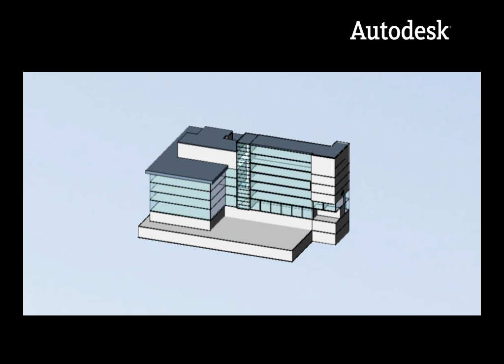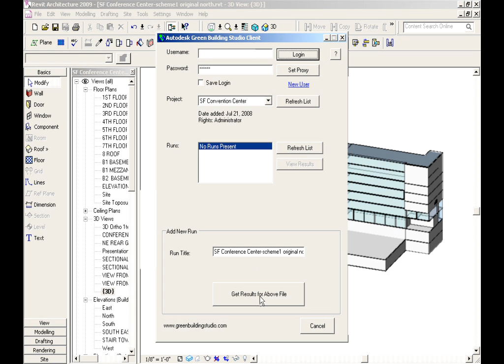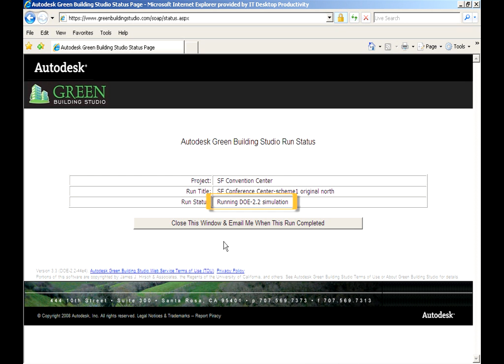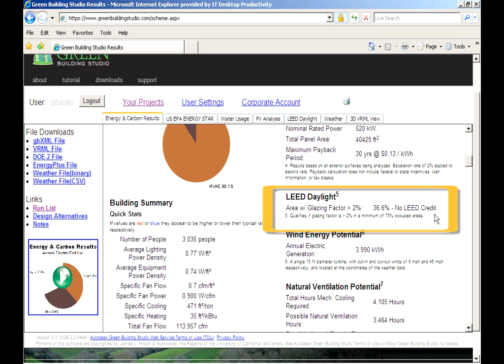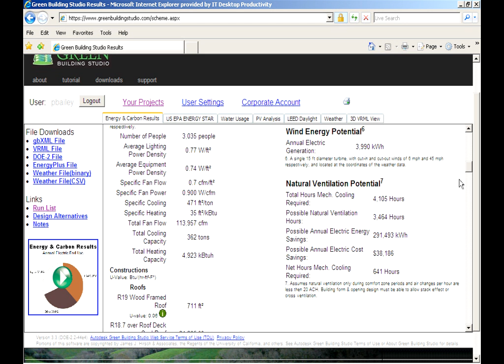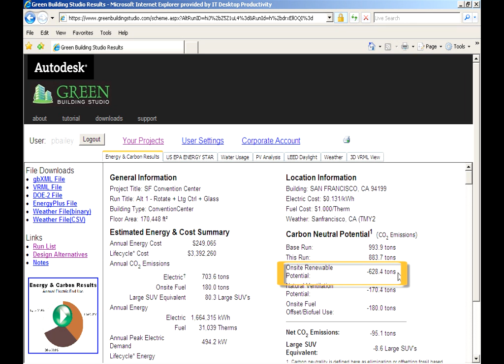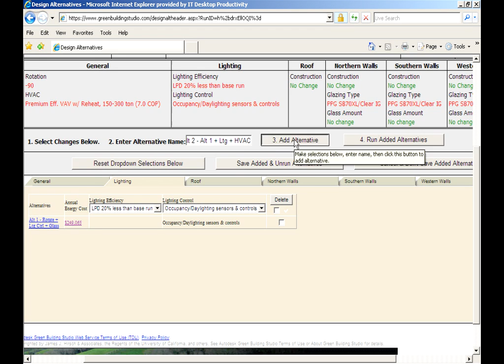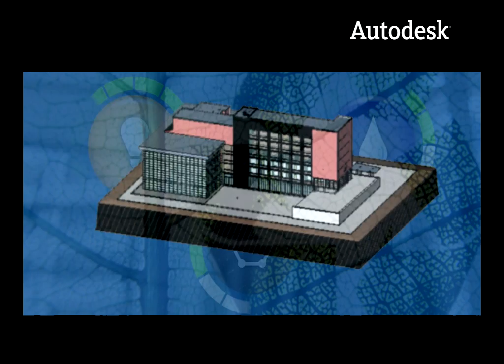Carbon Neutral Design with Autodesk Green Building Studio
Learn how Autodesk Green Building Studio web-based service can help design more sustainable buildings.